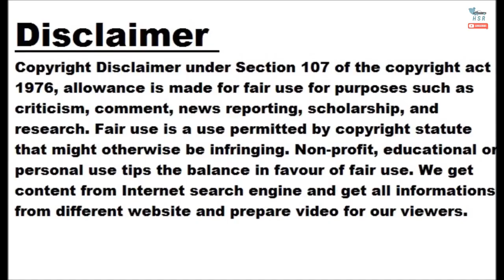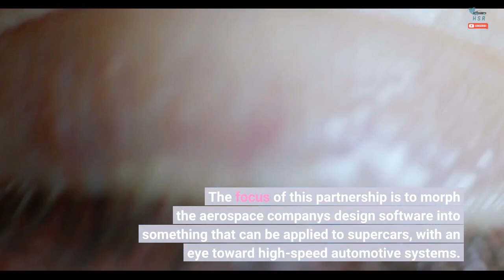McLaren, Lockheed Will Collaborate On "Futuristic" Supercar Design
For car enthusiasts who also love fast jets, this could be the collaboration you've been dreaming of. McLaren Automotive is already known for building some of the fastest cars on the planet. Now, the UK company is teaming up with Lockheed Martin Skunk Works to suss out new ways of designing supercars of the future. Anyone with a modicum of aviation knowledge needs no introduction to the Skunk Works. For others, you've likely heard of the F-22 Raptor, F-35 Lightning II, F-117 Stealth Fighter, U-2 spy plane, or the SR-71 Blackbird. If those aircraft names and designations are still a tad fuzzy, you might recognize the sleek jet in the photo gallery below, posing with a new McLaren Artura. That's the Darkstar, a conceptual hypersonic jet designed by Lockheed's Skunk Works that appeared in the opening scenes of Top Gun: Maverick – the highest-grossing movie of 2022 at $1.48 billion. What exactly does this collaboration entail? McLaren doesn't offer details, which ironically falls right in step with the plethora of secret projects handled by the Skunk Works over the course of several decades. The focus of this partnership is to morph the aerospace company's design software into something that can be applied to supercars, with an eye toward high-speed automotive systems. Considering the SR-71 Blackbird still holds the world absolute speed record for an air-breathing combustion machine at 2,193 mph (Mach 3.3), we're wondering what kind of insane supercar McLaren has in mind. "McLaren is a pioneering company that has always pushed boundaries and sought out new innovative and disruptive solutions to making the ultimate supercars," said McLaren Chief Technical Officer Darren Goddard. "Working alongside an iconic company such as Lockheed Martin Skunk Works, renowned for their visionary focus on the future, is a natural fit. We hope this is the start of a longer and deeper collaboration that will benefit our customers in the long term." Of course, McLaren is no stranger to speed records. In 1998 – eight years after the SR-71 Blackbird was retired from service – Andy Wallace drove the McLaren F1 to an average top speed of 240.1 mph. It exceeded the F1's previous mark of 231 mph to become the world's fastest production car, a record that stood for several years until the Bugatti Veyron's 253.8-mph run in 2005. The F1 is still among the fastest production vehicles in the world, 30 years after its debut. Looking for more automotive superstars? Check out the special Rambling About Cars episode focusing on the 2022 Motor1.com Star Awards, available below.